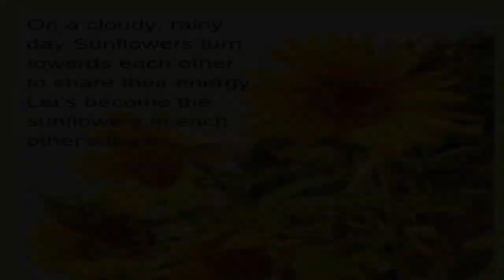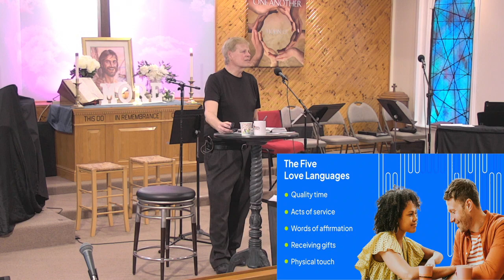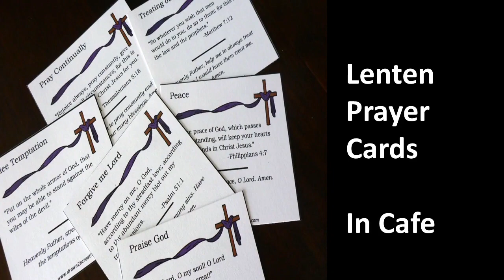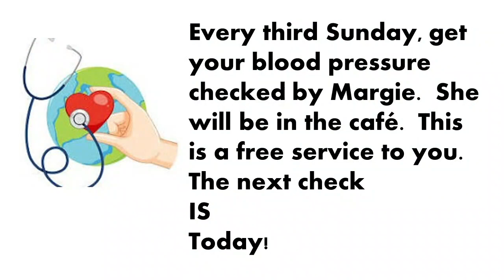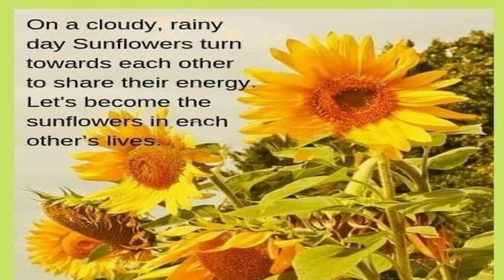Praise Worship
Series: The Power of One More
"One More Emotion"
Pastor Jerry Milner